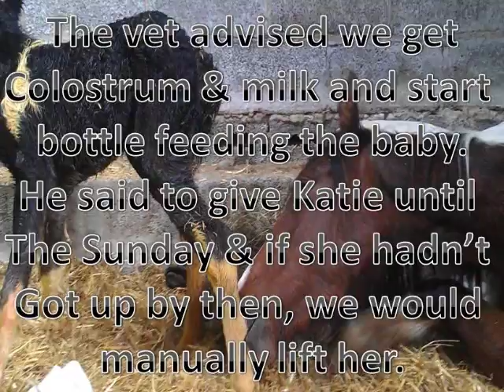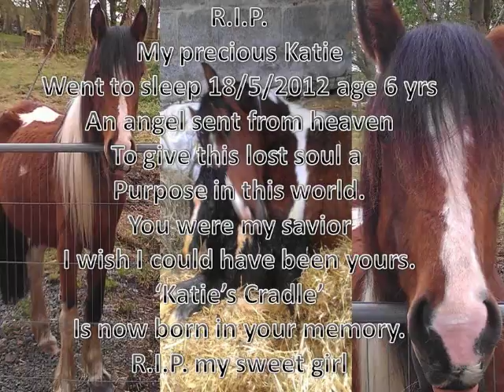Katie's Cradle Movie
This is the sad story of Katie, Lucien's mum.
The song is from an artist in Campbeltown